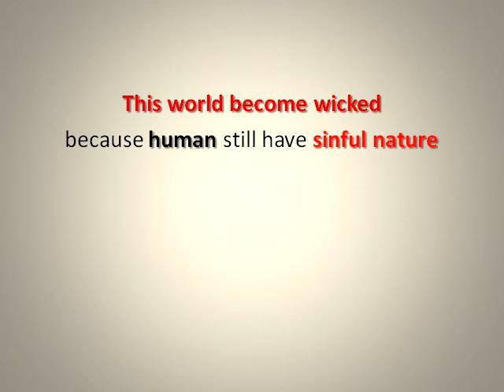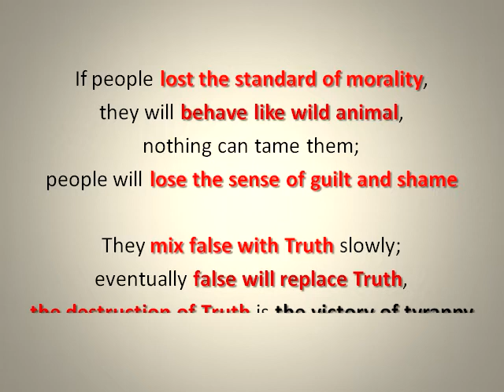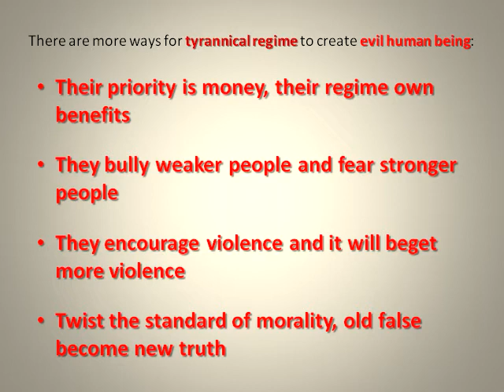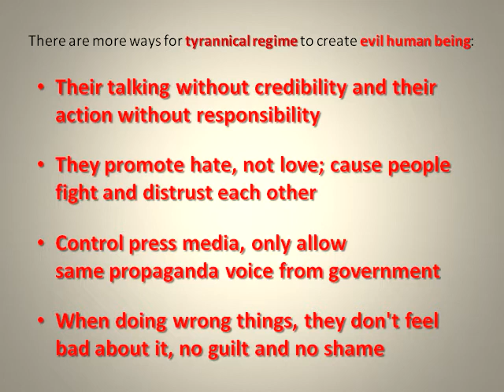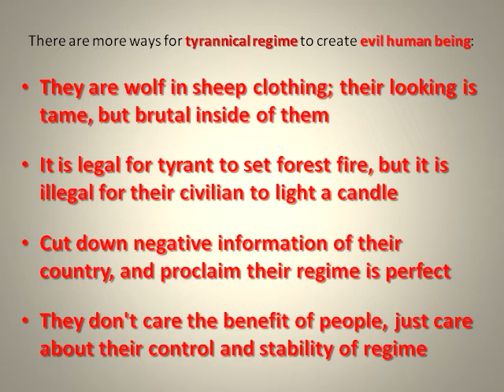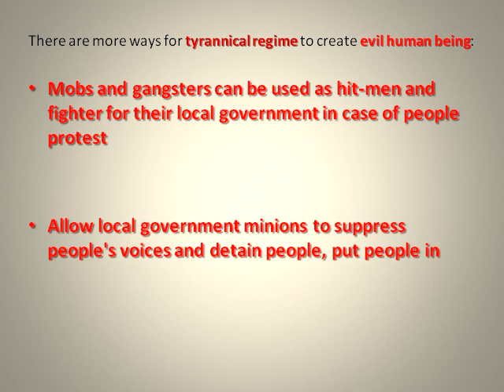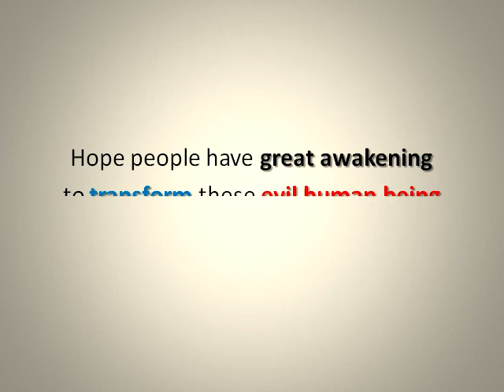(WUOC 924) (Audio) Tyrannical regime created new evil human being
This series playlist is "Wake Up Our Conscience" (Enlighten our life journey).

(WUOC 924) Tyrannical regime created new evil human being

People's character is shown on their behaviors; we are all capable of become good man or evil man.
We all have conscience reside within us, originally it is good and is the compass of our life journey, and it leads us to kindness, goodness and gentleness.

This world become wicked because human still have sinful nature and Satan also control this world temporarily.
Satan and his followers give people temptation to lure people do evil things all the time.

Satan steals the ability of people to be good and force people to behave like devil.
Eventually, human consciences had been suppressing to nothing and lose its function; and people forget what are kindness, goodness and gentleness.
People just focus the things which their eyes can see and lost the hope of eternity.

If people lost the standard of morality, they will behave like wild animal, nothing can tame them; people will lose the sense of guilt and shame.
They mix false with Truth slowly; eventually false will replace Truth, the destruction of Truth is the victory of tyranny.

"Where the people fear the government, it is tyranny country; where the government cares about the people, it is liberty country."
It is too bad! This world have some countries are under tyrannical regime controlled.

If people are poor, worry and fear, it will let tyrannical regime control them easily.
Tyrannical regime tries to control everything, it let people lost creativity, and the result is not cultivate talents, but creates foolish people.
Tyrannical regime promote hate and fight; when people busy watching and fighting each other, the top level official can easier control lower level civilian.

There are more ways for tyrannical regime to create evil human being:
 * Their priority is money, their regime own benefits.
 * They bully weaker people and fear stronger people.
 * They encourage violence and it will beget more violence.
 * Twist the standard of morality, old false become new truth.
 * Oppress lower lever civilian and deceive higher level official.
 * Always promote good news of the country, hiding bad news.
 * Treating human as a thing and number, human life is worthless.
 * For their wrong doings, they keeping deny, deny and deny again.
 * Their talking without credibility and their action without responsibility.
 * They promote hate, not love; cause people fight and distrust each other.
 * Control press media, only allow same propaganda voice from government.
 * When doing wrong things, they don't feel bad about it, no guilt and no shame.
 * They are wolf in sheep clothing; their looking is tame, but brutal inside of them.
 * It is legal for tyrant to set forest fire, but it is illegal for their civilian to light a candle.
 * Cut down negative information of their country, and proclaim their regime is perfect.
 * They don't care the benefit of people, just care about their control and stability of regime.
 * Top regime officials holding power to gain wealth; store their money outside of the country.
 * No moral bottom line, dishonest becomes new normal; what they said is not equal to what they do.
        *They propaganda their country are very strong, even they also believe their own lies after a period of time.
 * Tyrant hold the power of military and police, also will get involve with mob organization to suppress people.
 * Mobs and gangsters can be used as hit-men and fighter for their local government in case of people protest.
 * Allow local government minions to suppress people's voices and detain people, put people in prison without reason.
 * People's ignorance has always been the weapon of tyrants, they brain washed their own people, and let people to be a slave without choice.

Truly evil people don't just hurt others; they take pride in others pain they had caused and then try to blame their victims.
In totalitarian country, government put their hands into people's pocket, use surveillance system to monitoring people's daily actions, use authority to control people's life.

Human is the most intelligent creature of this world, but being evil is something that only humans species are capable of.
If human's spirit becomes evil, it will become the scariest monsters which it will speed up the self-destruction of this earth.

We are not encourage to eradicate these evil human being, and wish them have chance to turn around from evil to good.
Evil power is like dirty window which never let light shine through; once people can cleanse their heart, clean this dirty window, so people can see the light again.

Hope people have great awakening to transform these evil human being into good human being again.